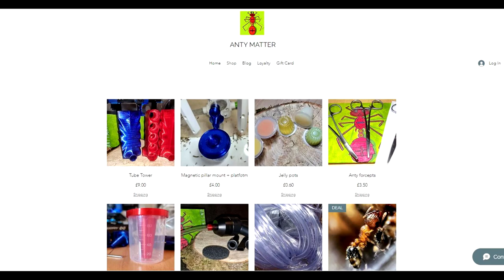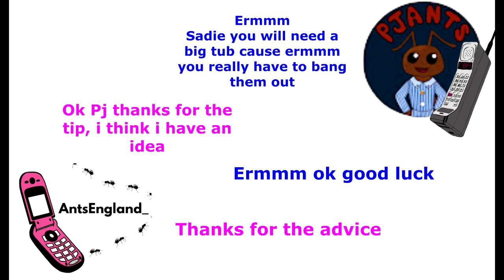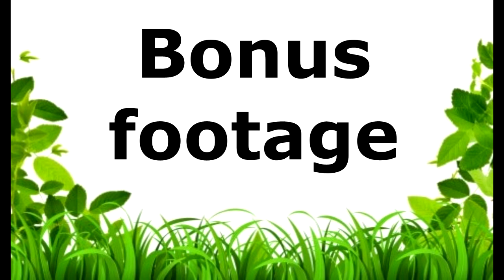TETRAMORIUM BICARINATUM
Anty Matters takeover! This video is featuring my Tetra inbreeding colony made popular by our very own Anty Matters! Finally got my hands on some of his products, which have cut my ant cleaning time down dramatically! wish id got a mini hoover sooner.